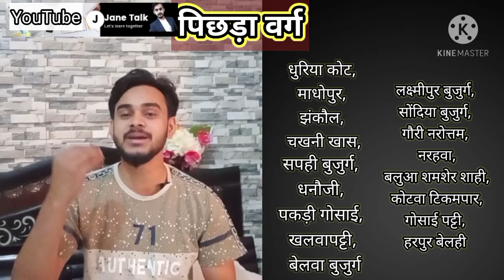विकासखंड तमकुही पंचायत चुनाव 2021 आरक्षण सूची / जानिए कौन लड़ सकेगा प्रधानी का चुनाव /